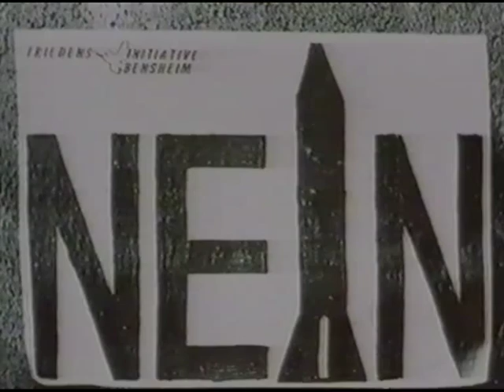Degenhardt TV: Porträt Teil 3